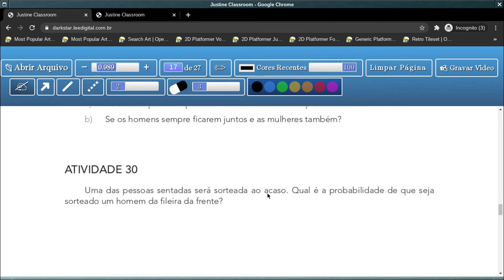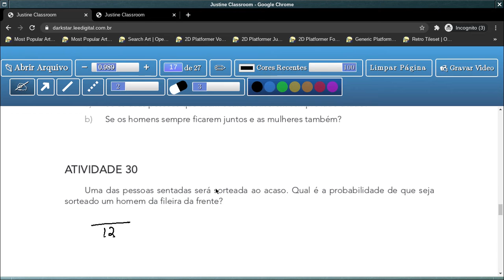Tema 3: Formação de Grupos com Elementos de uma ou mais Categorias - aula 26